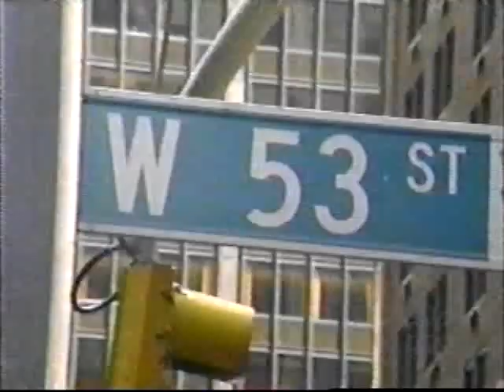City Guys Season 5 ep 1 This Old Nerd Part 2